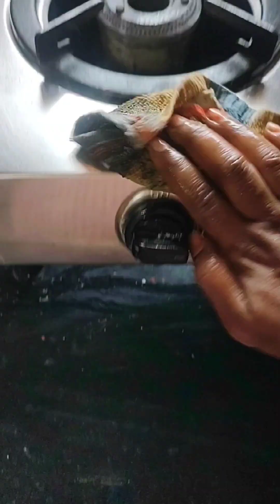Laddu gopal ji ka garmiyo wala snan aur Shopping 🛍️लड्डू गोपाल जी का गर्मियों वाला स्नान और खरीदारी